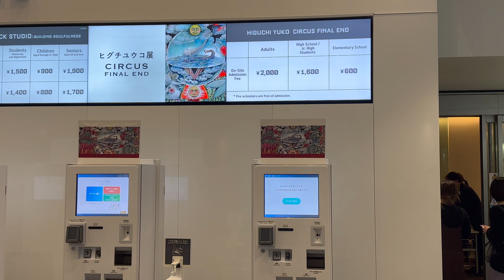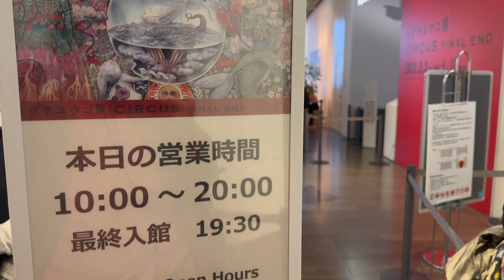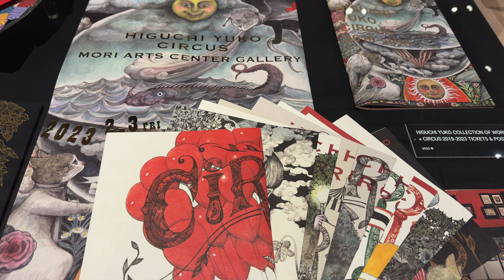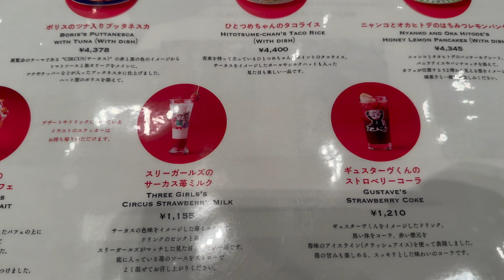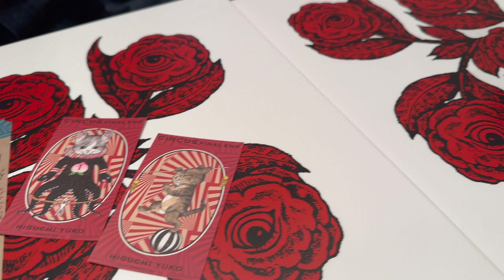東京 六本木ヒルズ ヒグチユウコ展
六本木ヒルズの森アーツセンターギャラリーで開催されている
ヒグチユウコ展、めっちゃ猫をモチーフにした作品が多かったです